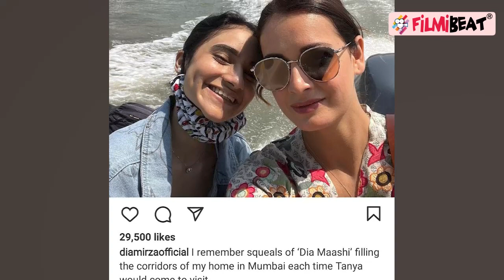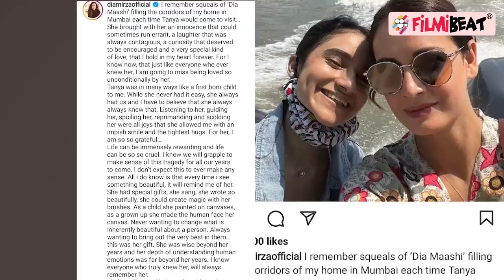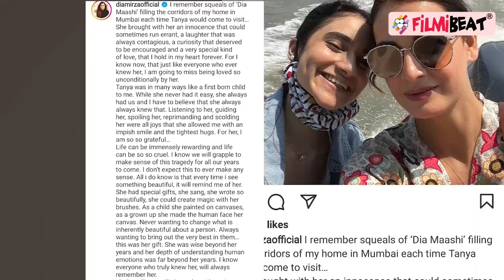Dia Mirza भतीजी की मौत के गम से नहीं आ पा रही हैं बाहर, Share किया Emotional Note| *News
Dia Mirza lost her niece Tanya Kakde in a car accident. On Wednesday, she shared an old picture with Tanya and wrote a note for her..Watch Out